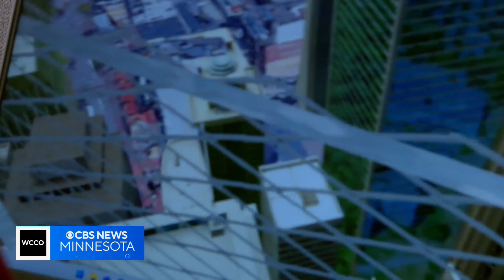Twin Cities mental health clinic using VR technology to heal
This form of therapy already has a success rate of between 66% to 90% in treating PTSD. Ellie Mental Health also incorporates VR in everyday therapy sessions to put clients at ease.